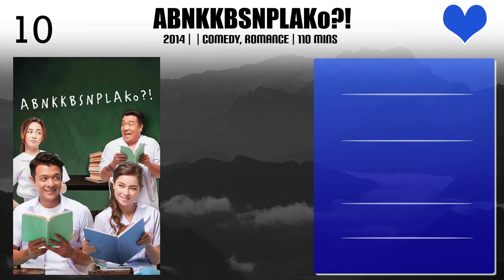Julio Diaz Top 10 Movies of Julio Diaz| Best 10 Movies of Julio Diaz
Top 10 Movies of Julio Diaz

Find the list of top 10 and best movies by Julio Diaz
ABNKKBSNPLAKo?!
La Llorona
Ma' Rosa
Kinatay
Service
Naked Under the Moon
Aliwan Paradise
Masarap habang mainit
Nandito ako... Nagmamahal sa 'yo
Enter Love

Pl. Comment down your favorite movie of Julio Diaz